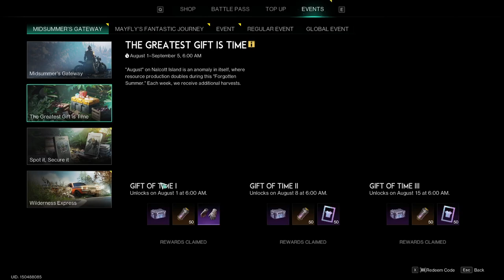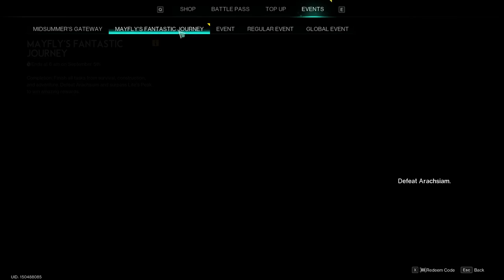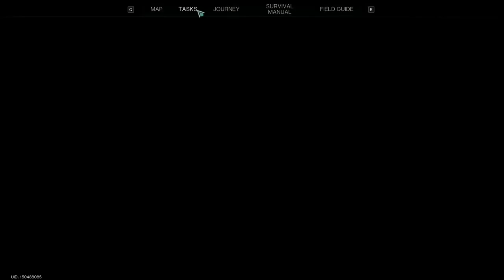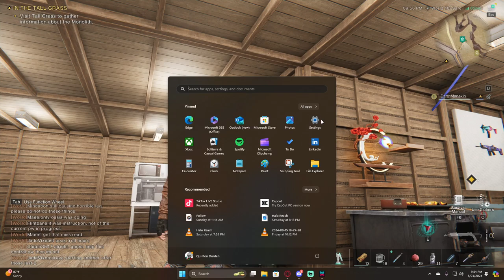Once Human | Part 9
I haven't played this game in a hot minute and fell behind, but it's a new beginning! I'm excited to scavenge and craft better loot.